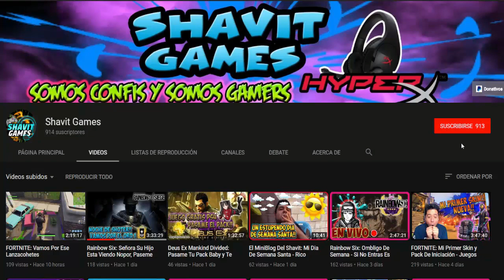Por Esto Deje De Jugar Este Juego.....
Shavit Games